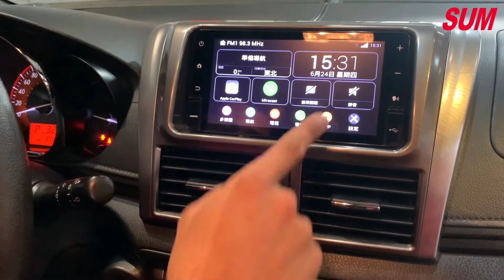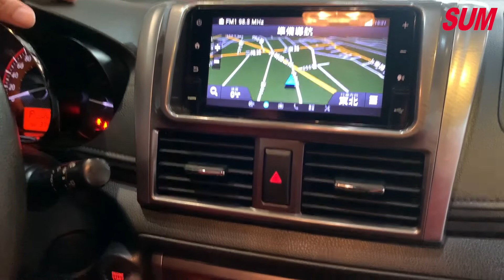已售出 【SUM中古車】 TOYOTA YARIS 2017年 原鈑認證好車.最頂級.僅跑3萬多.I-KEY.恆溫.胎壓.HUD.導航影音.盲點偵測.前後雷達.外型犀利.全車如新.快來(高雄)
車商資訊：SUM雄達汽車
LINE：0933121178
車輛資訊：2017年TOYOTA YARIS
車輛售價：49.8萬
車輛所在：高雄市大寮區光明路二段655-1號